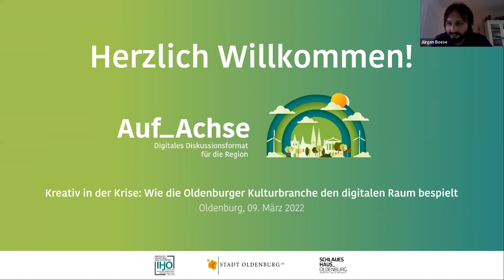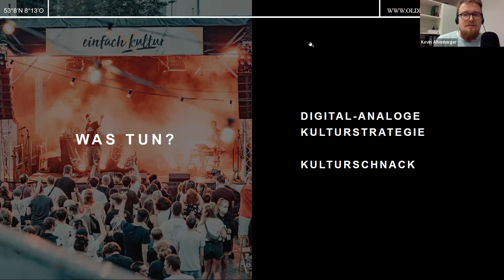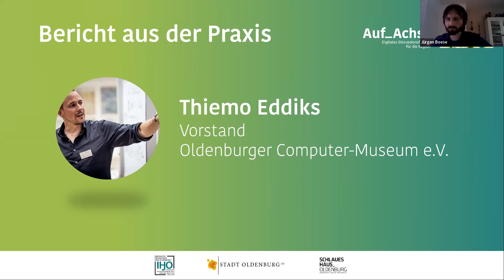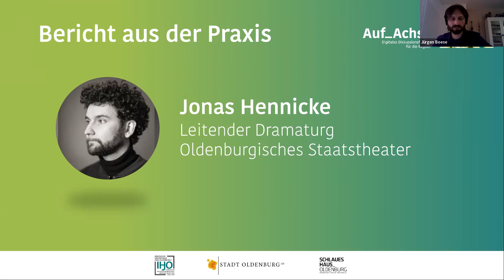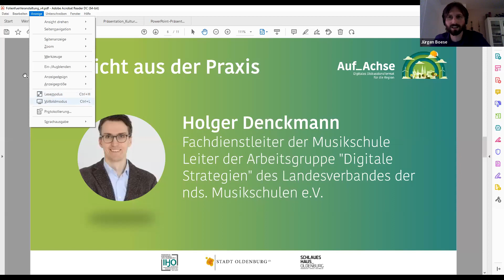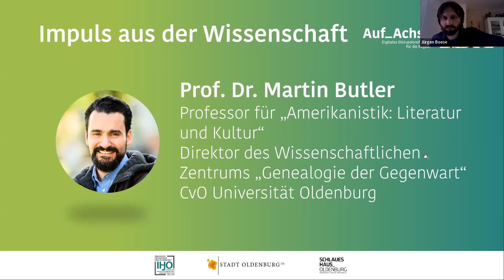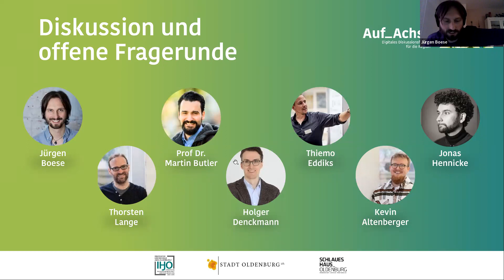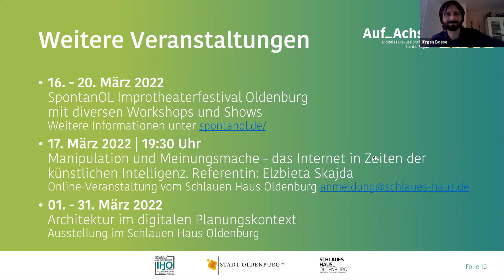Kreativ in der Krise: Wie die Oldenburger Kulturbranche den digitalen Raum bespielt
Corona hat zu einem Digitalisierungsschub geführt – auch in der Kultur. Wie haben Oldenburger Kulturinstitutionen ihre Angebote umgestellt und welche Chancen sehen sie in der Digitalisierung? Um diese Fragen geht es in der Online-Diskussionsveranstaltung „Auf Achse“ am 9. März.

Theater waren geschlossen, Museen durften ebenfalls keine Besucher_innen empfangen. Schüler_innen mussten nicht nur zu Hause lernen, sondern konnten auch nicht in die Musikschule gehen. So sah während der Corona-Pandemie viele Monate lang der Alltag aus. Doch das Kulturleben stand nicht still: Theater und Museen entwickelten digitale Formate, und auch Instrumentalunterricht konnte online stattfinden.

Wie blicken Oldenburger Kulturinstitutionen auf inzwischen zwei Jahre Pandemie zurück? Welche Chancen, aber auch welche Grenzen sehen sie in digitalen Angeboten? Und was planen sie für die Zukunft? Um diese Fragen geht es bei der Online-Veranstaltung „Auf Achse – Kreativ in der Krise“, die am 9. März digital von 19.00 bis 21.00 Uhr stattfindet. Sie wird von der IHJO, der Stadt Oldenburg und dem Schlauen Haus Oldenburg organisiert.

Vom YouTube-Kanal bis zum Technical Ballroom – digitale Formate aus Oldenburg

Insgesamt vier Oldenburger Akteure – Staatstheater, Computermuseum, Musikschule und Kulturbüro – berichten an dem Abend von ihren Erfahrungen. Konfrontiert mit Schließungen und anderen Einschränkungen waren alle, doch sie entwickelten unterschiedliche digitale Angebote: Das Computer-Museum baute seine Präsenz auf YouTube aus, die Musikschule stellte auf Online-Unterricht um und organisierte digitale Konzerte. Das Staatstheater plant gerade, mit dem Projekt „Technical Ballroom“ dauerhaft digitale Elemente in seine Vorstellungen einzubinden, um ein jüngeres Publikum anzusprechen.

Ergänzend zu den Erfahrungsberichten aus diesen drei Kulturinstitutionen erläutert das Kulturbüro, wie es die verschiedenen digitalen Angebote vernetzt. Martin Butler, Professor für Amerikanistik an der Universität Oldenburg, ordnet das Thema des Abends wissenschaftlich ein: In seiner Forschung beschäftigt er sich unter anderem mit Partizipation im Web 2.0.
Im Anschluss an die Beiträge besteht die Möglichkeit, Fragen zu stellen und sich mit den Referenten auszutauschen.

Die Veranstaltung ist die insgesamt fünfte der Reihe „Auf Achse“. Ziel der Reihe ist es, übergreifende Entwicklungen für die Region fassbar zu machen und darüber mit Bürger_innen zu diskutieren. In den vergangenen Veranstaltungen wurden zum Beispiel der Klimawandel oder nachhaltige Mobilität thematisiert.